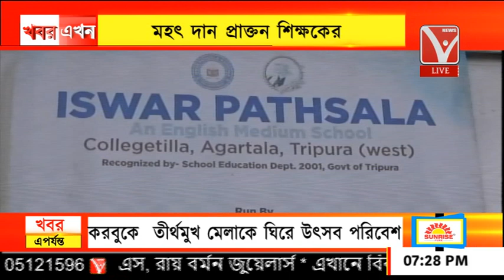মহৎ দান প্রাক্তন শিক্ষকের